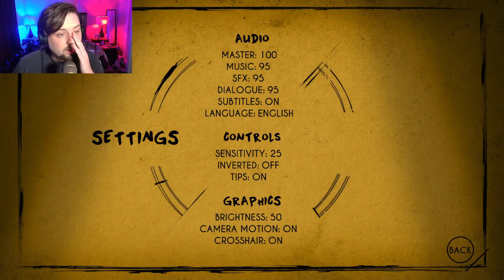Bendy and the Ink Machine (Steam) - Episode 4 - RUNNING ERRANDS!!!!